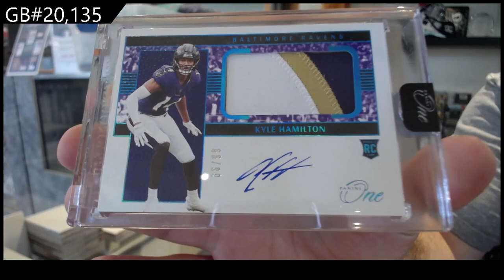2022 Panini One Football Box Break - C&C GB #20,135